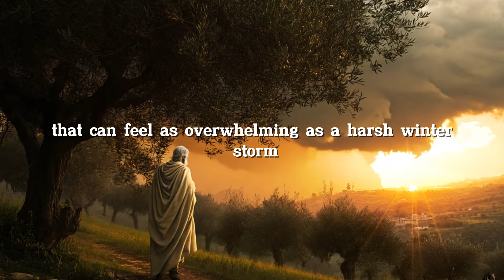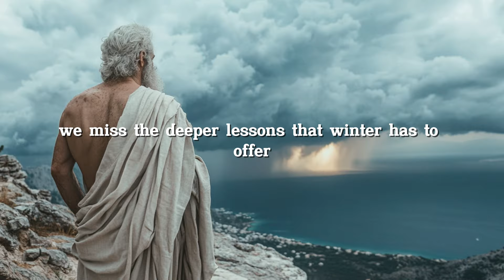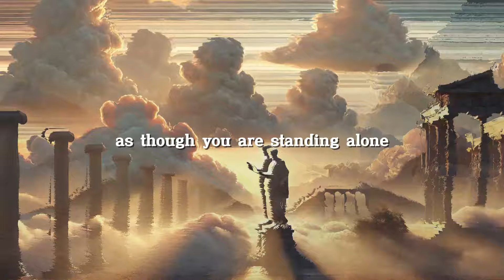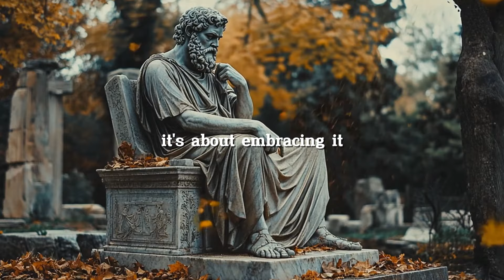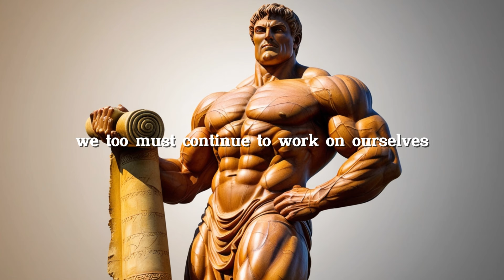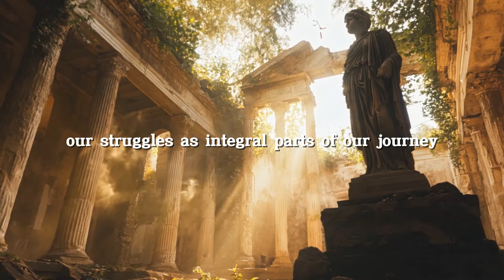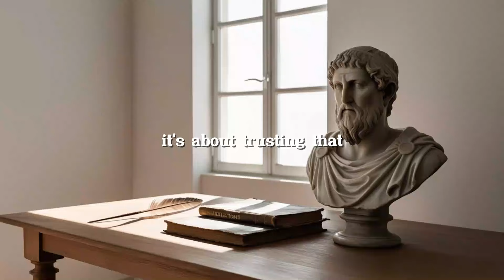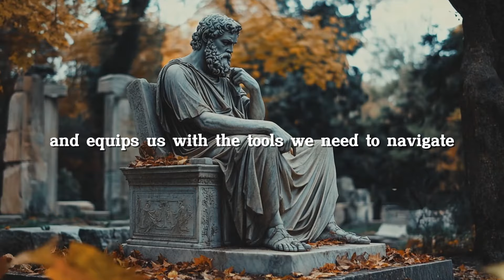Winter Arc 2.0